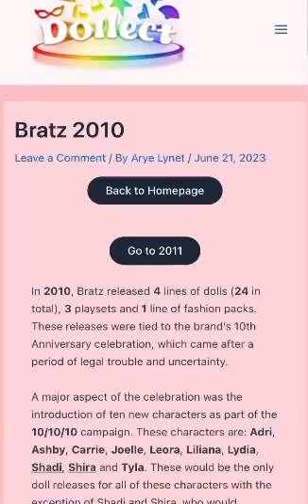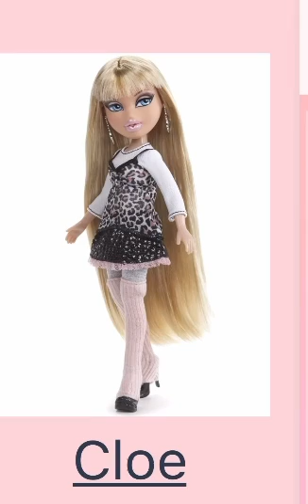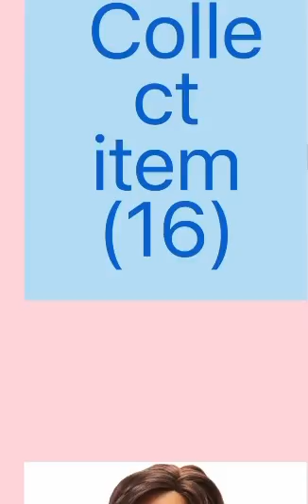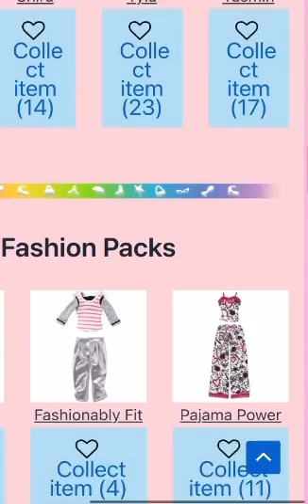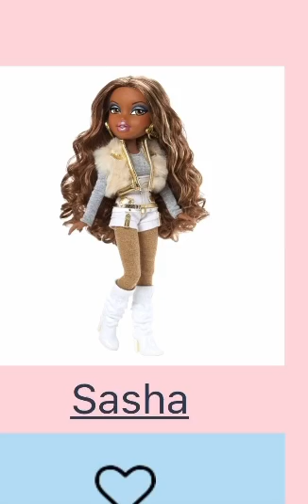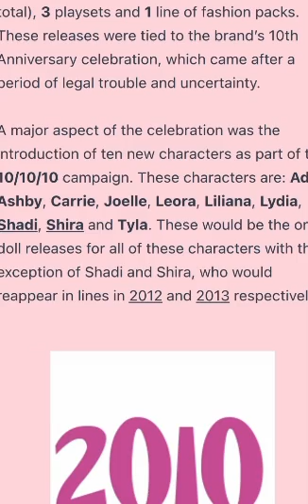Bratz From 2010 On My Doll Wishlist